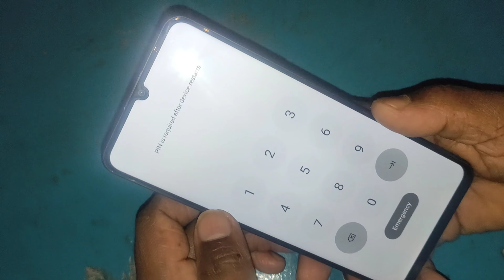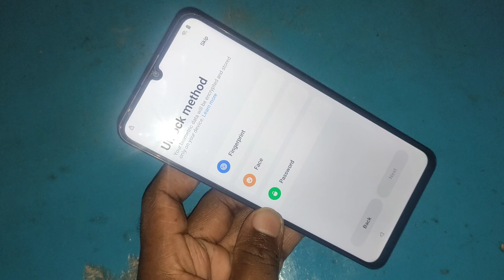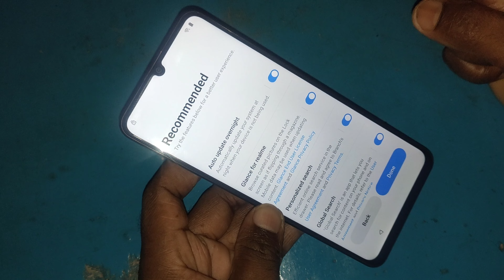How to Hard Reset Realme C51 || wipe all data realme c51 || rmx3830 hard reset wipe all data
Hello friends Kumar ji technical YouTube channel mein aapka swagat hai.
 aaj ke video mein main aapko realme c51 smartphone ko hard reset karke screen lock remove karke/Tod karke dikhaunga.
 asha Karta Hun ki aapko video pasand aayegi.
note --- ye video sirf educational purpose ke liye banai gai hai is video mein ham avaidh Phone ko unlock karne ki prakriya Ko badhava nahin dete Hain ye ek Kanoonan apradh hai.